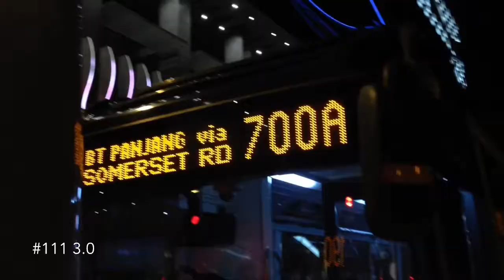[HD]Shahirwan111 3.0 will arrive in January 2015!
Coming Soon in January 2015.